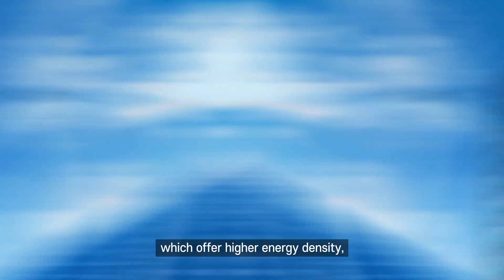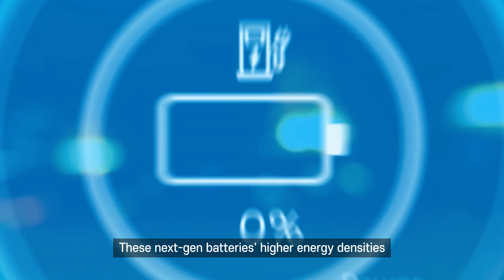Next-Generation Batteries: The Future of Energy Solutions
"Charging Tomorrow” examines the latest advancements in next-generation batteries—lithium-sulfur, lithium-metal, all-solid-state, and mid-nickel. These innovative technologies are set to transform energy solutions by enhancing efficiency, energy density, and sustainability.

Discover how LG Energy Solution leads the charge toward a more efficient and sustainable energy future!